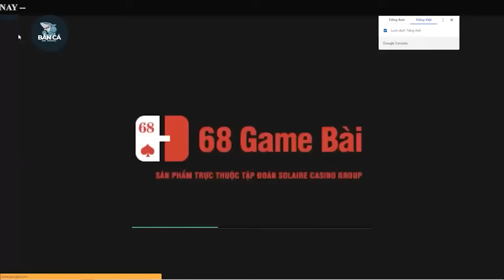Bắn cá đổi thưởng - Kỹ năng bắn cá mới nhất đánh sập mọi nhà cái 2023.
Như ở tiêu đề video , Tôi hướng dẫn cách bạn cách chơi bắn cá đổi thưởng trên các cổng game bắn cá đổi thưởng uy tín sao cho hiệu quả.
Các bạn hoàn toàn có thể kiếm được tiền từ các con game hiện nay như go88, sunwin , 68gamebài
đặc biệt rất hiệu quả đối với các con game bắn cá đổi thưởng mới.